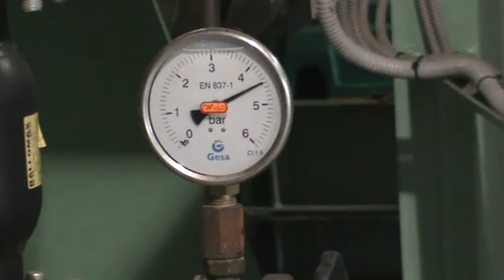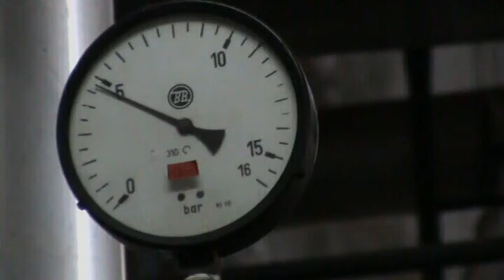Suboticka toplana zanemariv broj reklamacija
super-info.rs

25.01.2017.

Dervo Ahmetović: Ove godine zanemarivo mali broj reklamacija

U uslovima dugotrajno niskih atmosferskih temperatura sistem daljinskog grejanja u Subotici funkcioniše bez zastoja, a potrošnja gasa koji Toplana koristi za funkcionisanje sistema, u januaru ove godine će biti između 30 i 40 procenata viša, u odnosu na januar prošle godine, kaže direktor JKP „Subotička toplana“, Dervo Ahmetović. Po njegovim rečima broj reklamacija ove godine je zanemarivo mali.

- Imamo ekstremno niske temperature. Od 6. januara, pa do danas su ledeni dani sa temperaturama ispod 0 stepeni. Sistem daljinskog grejanja Toplane funkcioniše u punom kapacitetu. Inače, on je projektovan do -18 stepeni, a zahvaljujući novom kotlu od 35 MW koji je u pogonu od novembra meseca, veoma dobro prevazilazimo ove niske temperature, kaže Dervo Ahmetović i dodaje da se u ovakvim uslovima može očekivati da će Toplana tokom januara imati između 30 i 40 procenata višu potrošnju gasa, u odnosu na januar prošle godine.

Što se reklamacija tiče, Dervo Ahmetović kaže da ih ove godine gotovo i nema, odnosno reč je o zanemarivo malom broju, a računi se razlikuju kod različitih tipova zgrada.
- Imamo zgrade koje troše između 40 i 50 kWh, po kvadratnom metru i onih koje troše preko 200 kWh po kvadratu, te je logično da se i računi razlikuju, kaže Dervo Ahmetović.

Poredeći račune za decembra 2015. i  decembar 2016. godine, Ahmetović kaže da su zahvaljujući dvotarifnom obračunu cene toplotne energije, računi u proseku isti, iako je decembar 2016. godine bio mnogo hladniji, u odnosu na decembar 2015. godine.

Po pitanju postignutih temperatura u stanovima, Toplana vrši merenja putem jednokanalnih merača temperature koji tokom 24 časa mere temperaturu i beleže tačne temperaturne oscilacije.
- Na osnovu ovih merenja, bili smo u nivou propisanih granica, kako u dnevnom tako i u noćnom režimu rada, kaže direktor JKP „Subotička toplana“, Dervo Ahmetović.

Izvršeno je garancijsko ispitivanje novog kotla, koje je obavio Institut „Vinča“ iz Beograda, a uskoro će stići zvanični izveštaj koji treba da potvrdi stepen korisnosti i snagu
kotla, koji treba da budu 35 MW snage kotla i 97% stepen korisnosti, što su zahtevani parametri.